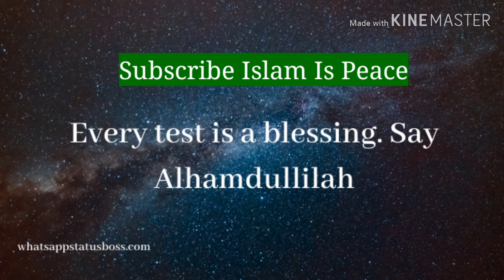Qari_Abdul_Basit | Beautiful Sorah Zuha Recitation by a young boy | Ma Sha'a ALLAH